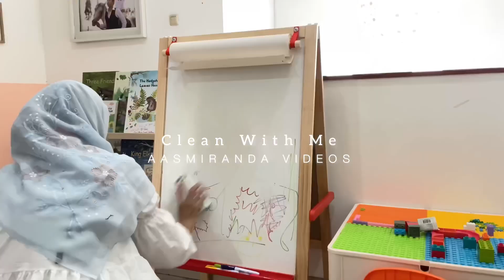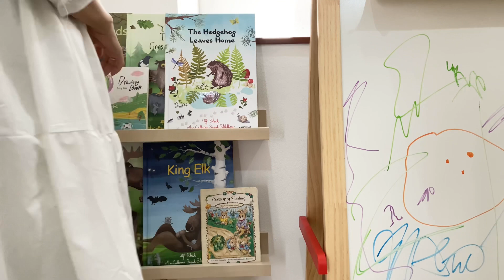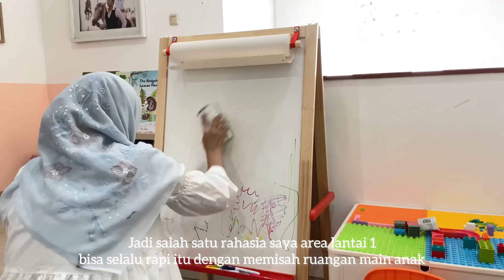Bebersih Ruang Bermain Anak 🌸 || Playroom Cleaning Routine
Hai Moms.. Apa kabar semuanya?
Di video kali ini saya ajak Moms semua untuk bebersih di Lantai 2, yaitu Playroom anak saya. Ini juga salah satu kunci agar lantai 1 rumah saya selalu rapi yaitu dengan memisah antara living room dan playroom.

Oh iya, di Playroom ini saya juga menggunakan Kipas Angin Jaring Anti Karat Miyako agar udara di Playroom tetap segar dan bersih. Saya juga menunjukkan cara membersihkan kipas angin di video ini.

Miyako juga sedang mengadakan kompetisi memasak yang diadakan mulai 2 Februari 2022 sampai 2 April 2022, dan pastinya ada hadiah menarik untuk para pemenang.
Untuk info selanjutnya bisa cek Official Instagram Miyako Indonesia @miyako_indonesia

BGM
Josh Woodward
•Memorized
•I’ll be Right Behind You, Josephine
•Crazy Glue
•I’m Letting Go